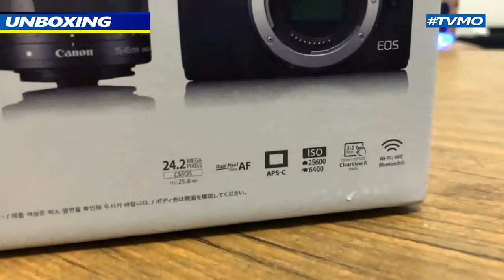Unboxing CANON M100 for Starter VLOGGER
an affordable camera good for starter vlogger